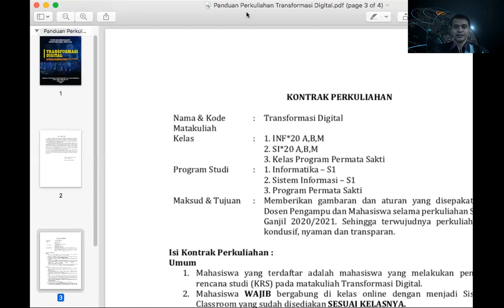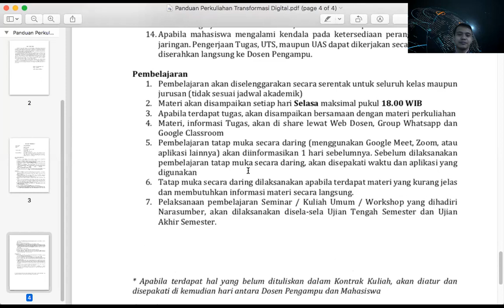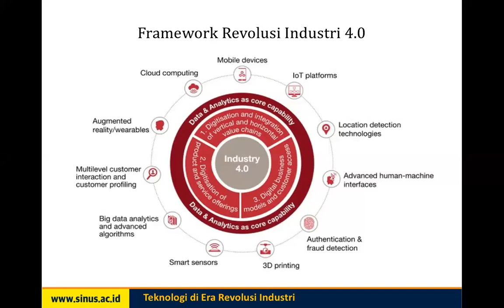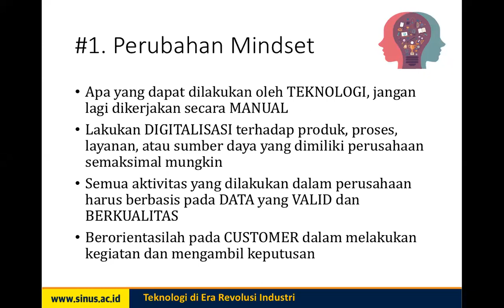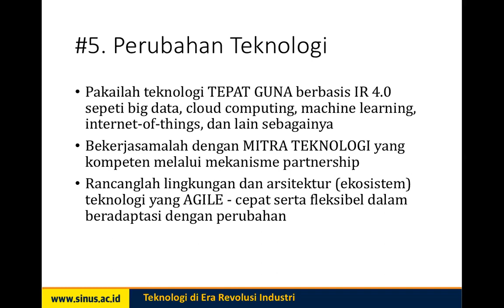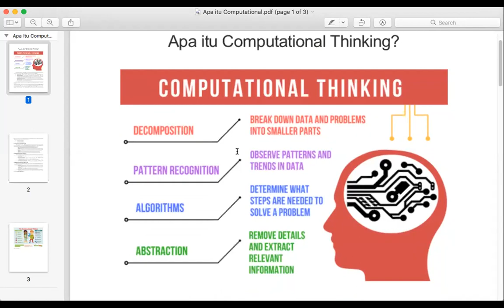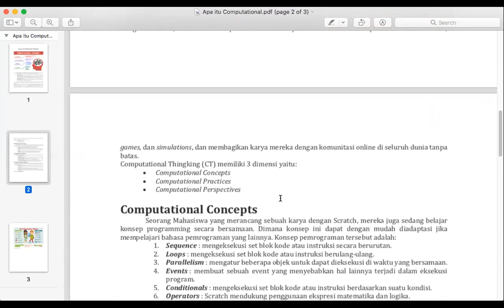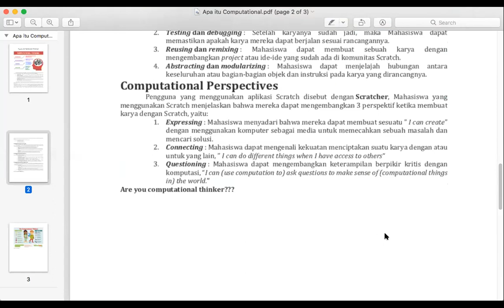Kuliah Tatap Muka Daring Transformasi Digital (Shift 2)